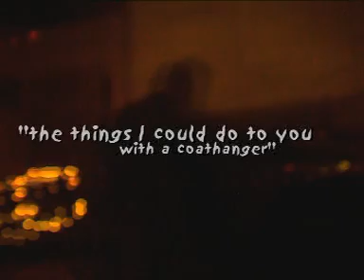Moly Coathanger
The Things I Could Do To You With a Coathanger by Moly filmed and edited by Mark Poole